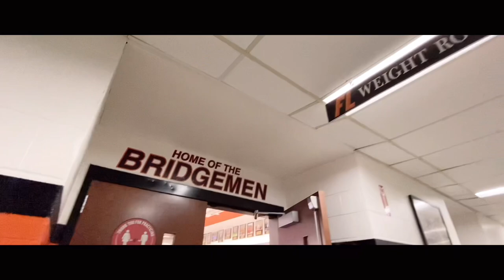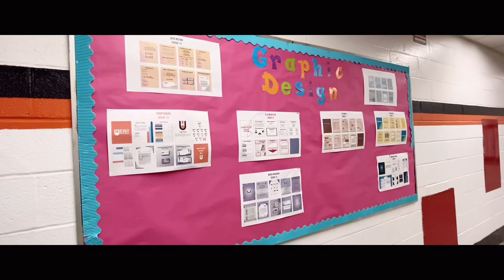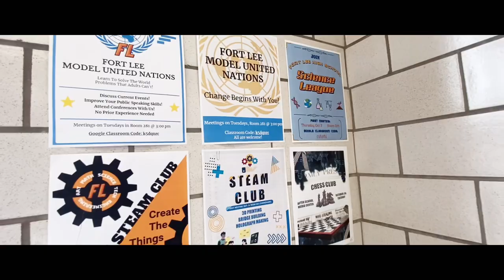Fort Lee x Simseok High School Exchange Program | School Tour